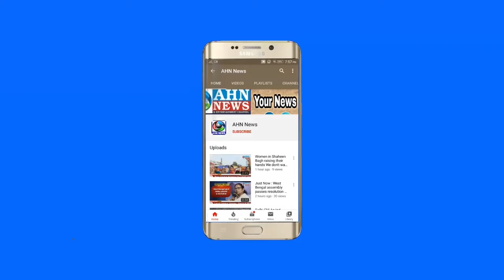Tandur Congress Party Leader's Meet TPCC President Anumula Revanth Reddy | Hyderabad